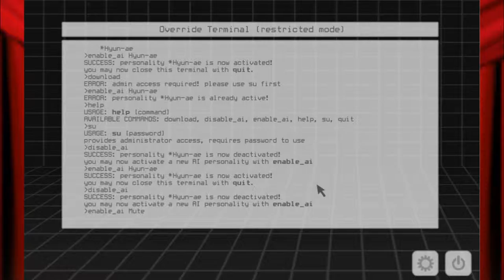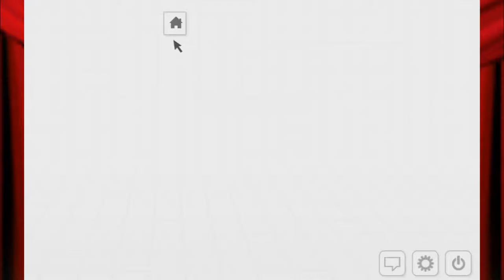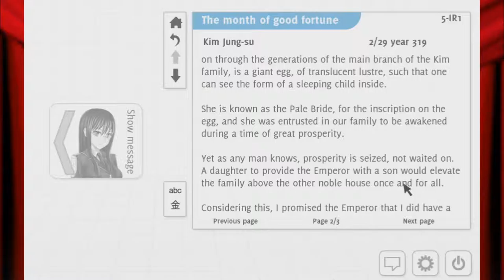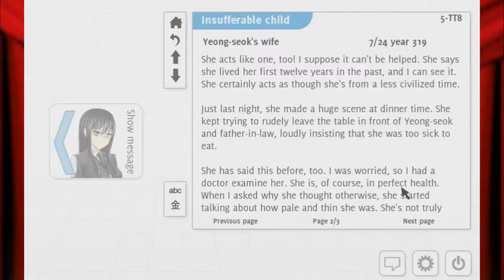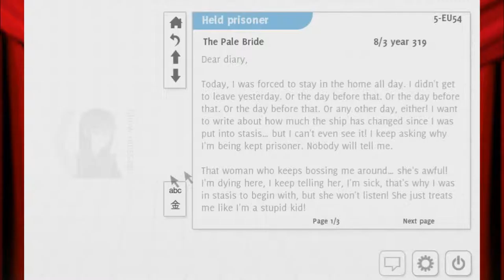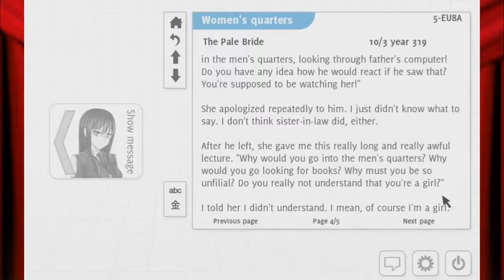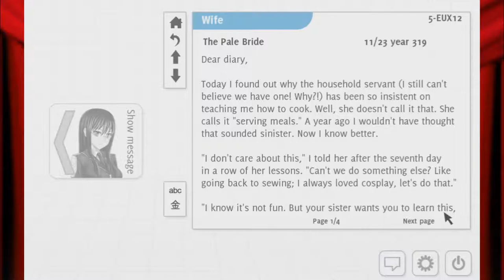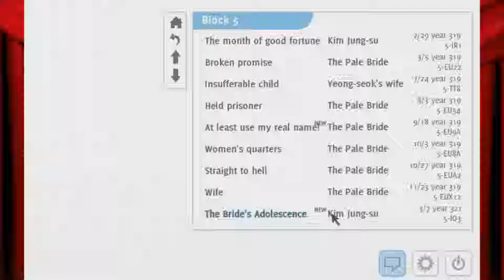Analogue: A Hate Story: Head Canon - Episode 02 - TheaterPhil Plays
It's a whole game about speculations, how could I not try and come up with something?